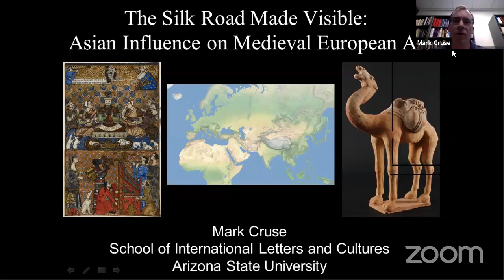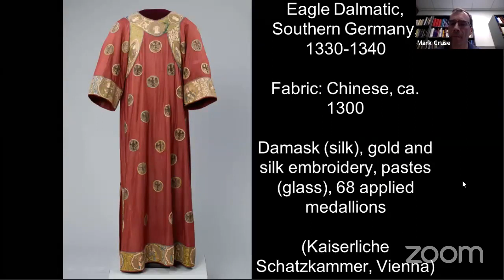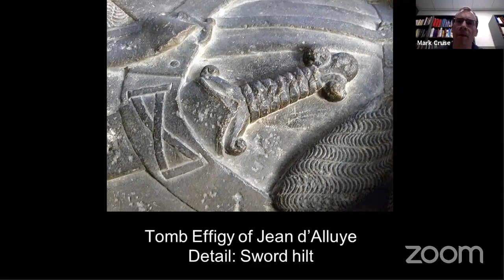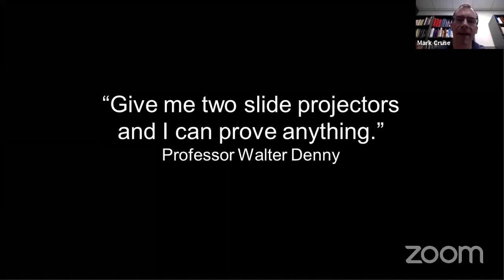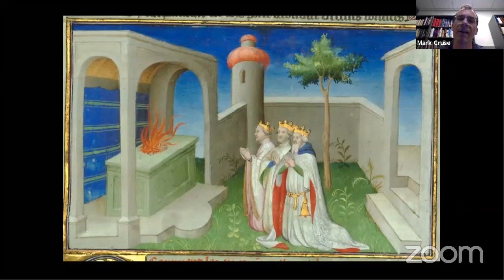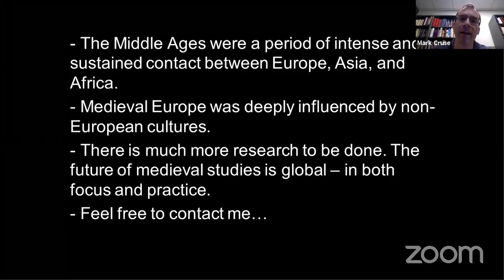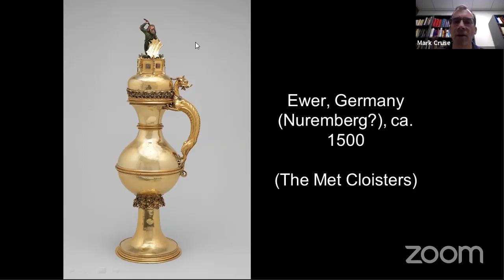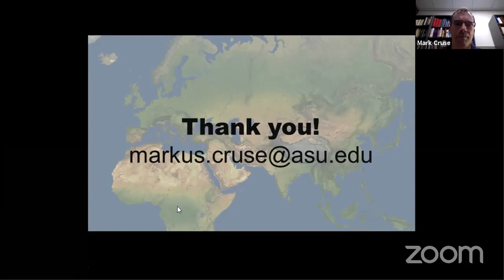The Silk Road Made Visible: Asian Influence on Medieval European Art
Guest Lecturer: Dr. Mark Cruse

This presentation will discuss the influence of Asian art and materials on the design, production, and collecting of art in Europe in the late Middle Ages. Dr. Cruse will examine the presence of Asian objects in European collections, and the ways in which contact with the East transformed manuscript illumination, monumental painting, sculpture, and other artistic media in Europe.

Dr. Mark Cruse is Associate Professor of French in the School of International Letters and Cultures at Arizona State University. His research focuses on the relationship between literature and visual culture in medieval Europe. His publications have examined the legend of Alexander the Great, manuscript illumination, heraldry, the Louvre, and medieval theater, among other subjects. He is currently writing a book on relations between France and Asia in the late Middle Ages.

The Sheppy Dog Fund Lecture has been established to address the topics of art, religion and history prior to the 19th century, and is funded by the Sheppy Dog Fund, Dr. Alan Klein, Advisor.